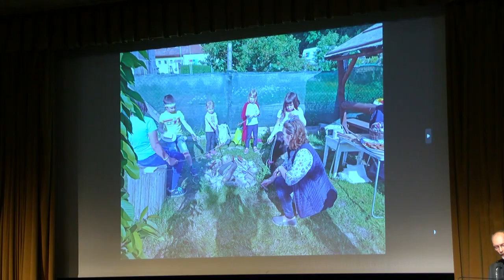A Dombóvári Civil Tanács 3 éves mandátuma lejárt - Titkos szavazással döntöttek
Szavazással döntöttek arról, hogy kik képviseljék a következő ciklusban a dombóvári civileket.